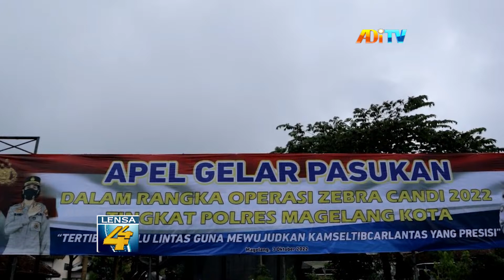TINGKATKAN KESELAMATAN, POLRES MAGELANG KOTA GELAR OPERASI ZEBRA CANDI 2022